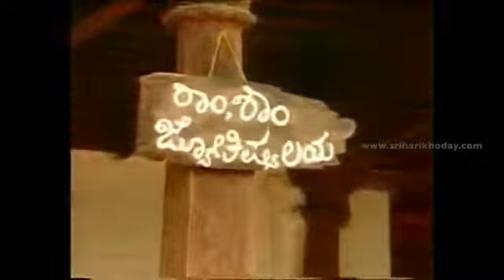ಶಿಶುವಿನಾಳ ಶರೀಫರ ಗುರು ಗೋವಿಂದ ಭಟ್ಟರ 31ನೇ ಕಥೆ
ಹನುಮೇಶ್ ತಳ್ಳಿಹಾಳ ಸಾ. ಹುಣಸಿಹಾಳ